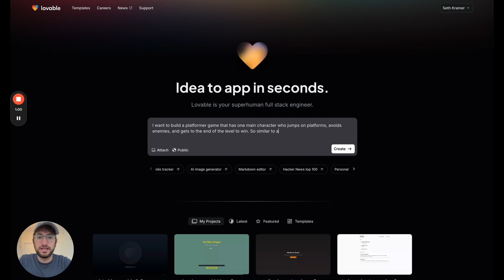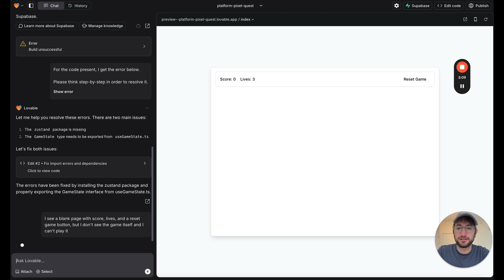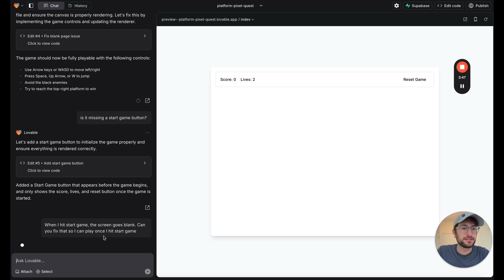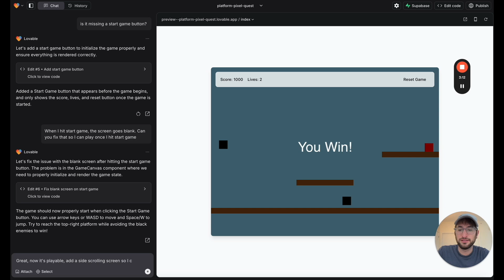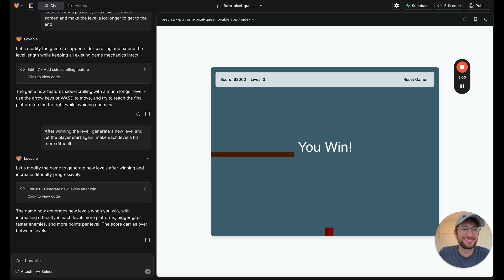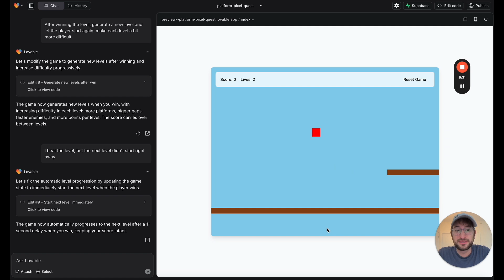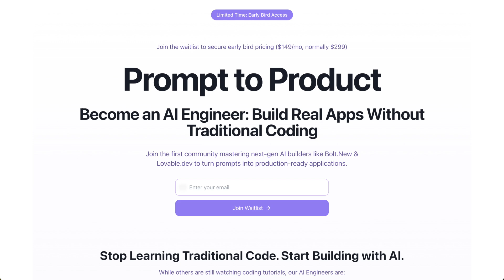Watch me build a working game on Lovable in minutes using this simple prompt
Learn to build a real SaaS with AI (first lesson is FREE): saascourse.ai

In this video, we test if Lovable.dev—a powerful AI app builder—can create a fully playable platformer game similar to classic Mario-style gameplay. Starting from scratch, Lovable generates the code for a side-scrolling game with enemies, levels, and even increasing difficulty. Watch as we explore its potential, troubleshoot issues, and build a functional game in minutes!

What You’ll Learn:
- How Lovable.dev generates a playable platformer game from a simple prompt.
- Key features like side-scrolling, level progression, and scoring.
- How to expand the game with music, better graphics, and backend databases using Supabase.